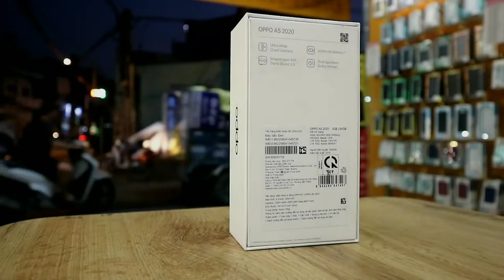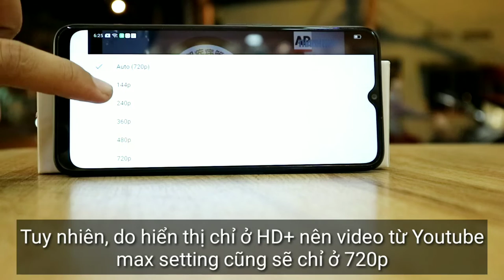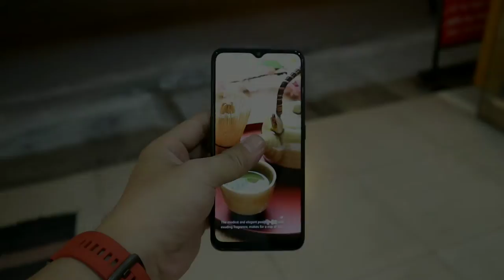NongTV - Oppo A5 2020 giá sập sàn chỉ 3.390k có ngay RAM 3GB ROM 64GB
Oppo A5 2020 chính hãng
Oppo A5 2020 giá rẻ
Mở hộp Oppo A5 2020
Đánh giá Oppo A5 2020